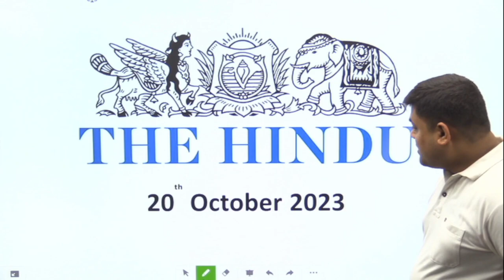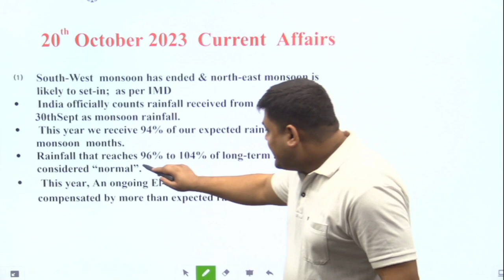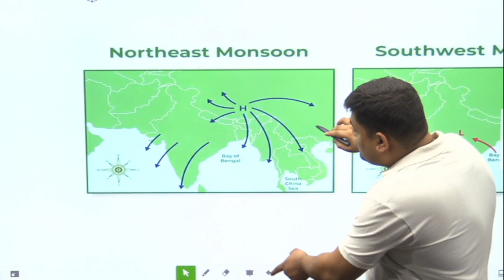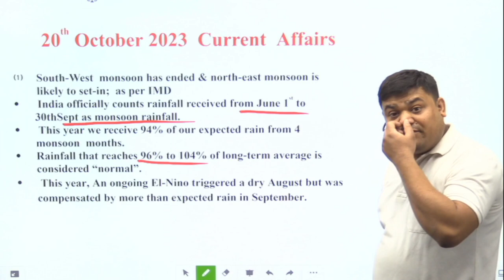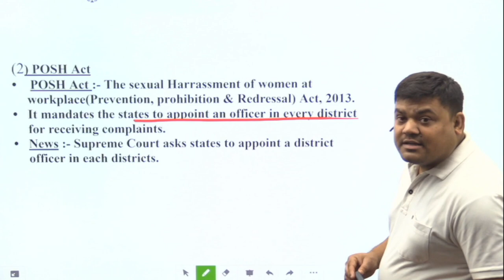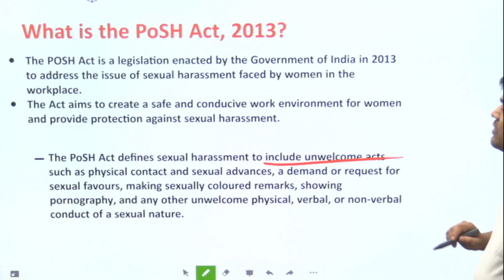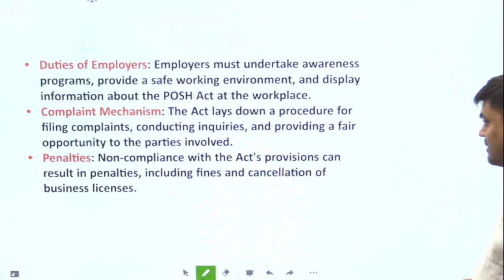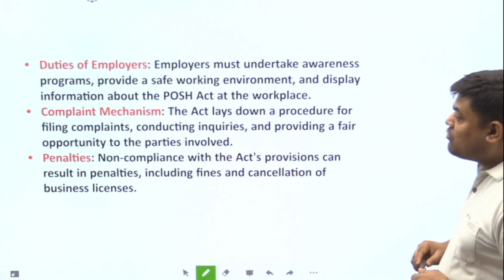20 October 2023 Current Affairs | The Hindu Newspaper | Daily Current Affairs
20 October 2023 Current Affairs | The Hindu Newspaper | Daily Current Affairs | 20 October 2023

Topics covered in this video:
00:00 Introduction
1:02 South-west and Northeast monsoon
12:54 POSH Act

Queries covered:
current affairs upsc 2024
current affairs upsc today
current affairs upsc preparation
current affairs upsc prelims
current affairs upsc prep
current affairs upsc prelims 2024 in hindi
current affairs questions upsc prelims 2023
current affairs october
current affairs oct
current affairs october 20 2023
current affairs october 20
20 october the hindu analysis
20 october the hindu
20 october the hindu editorial
20 october current affairs
20 october current news
october current affairs speedy
current affairs for cds exam
current affairs for capf exam
current affairs for capf 2024
current affairs for capf ac
daily current affairs for railway exam
current affairs 2023 for railway exam
current affairs indian railways
current affairs for ese prelims